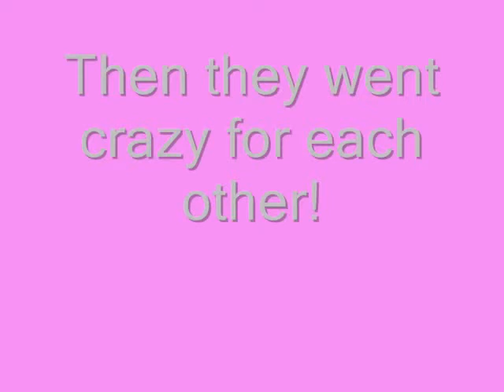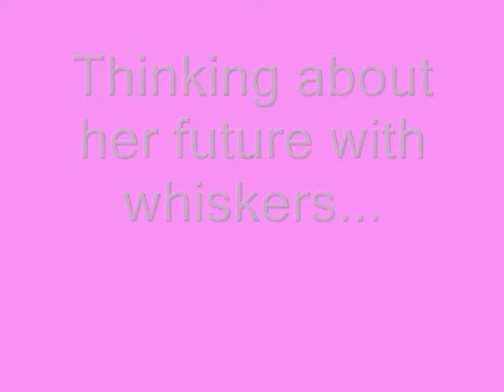Petz ep.5- a love story